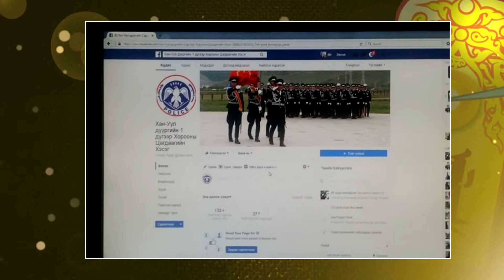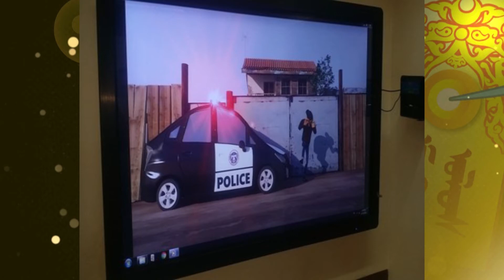Tailan 2016 tsagdaa